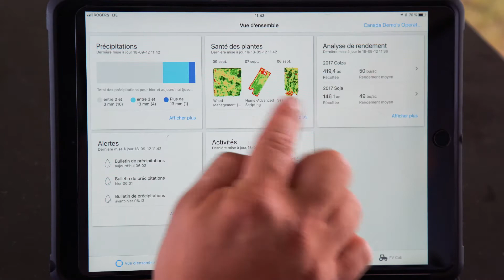Cartes de biomass sur l’application noir